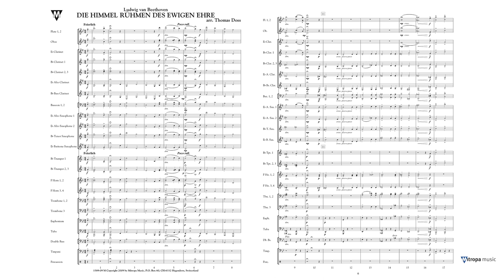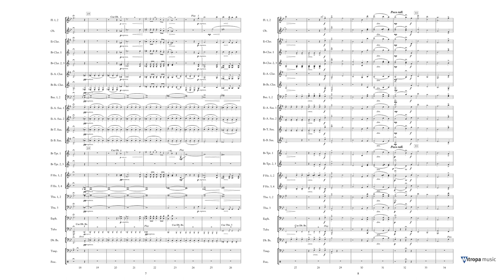Die Himmel rühmen des Ewigen Ehre – Ludwig van Beethoven, arr. Thomas Doss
with optional Choir SATB

Mitropa Classics Series Grade 3 – Duration: 03:00

Master-composer Ludwig van Beethoven was born in Bonn, in 1770, but he lived in Vienna from 1792, until his death in 1827. With his innovative style, he has had a great influence on Western classical music. ‘Die Himmel rühmen des Ewigen Ehre’ (The Heavens Extol the Glory of God) is the first line of the poem ‘Die Ehre Gottes in der Natur’, which was written by Christian Fürchtegott Gellert (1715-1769). The music that Beethoven composed to the text, was published in 1803, as the fourth Lied (song) in a cycle of six (6 Lieder nach Gedichten von Gellert, opus 48). Thomas Doss has arranged the song - in which nature, as created by God, is mirrored majestically - into a wonderful work for concert band.Choir parts available separately: 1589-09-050 M

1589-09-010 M